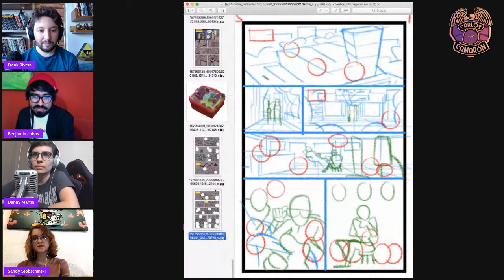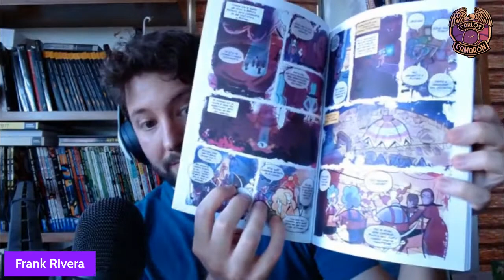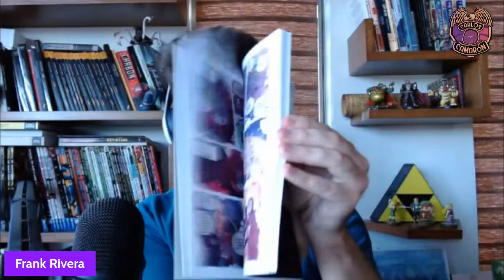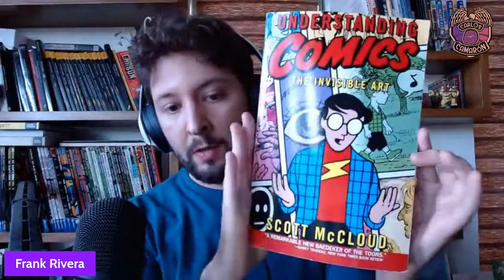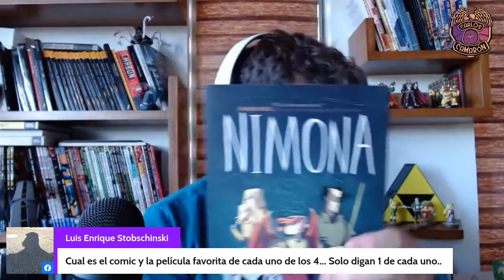Q&A con el Equipo de Carlos Camarón